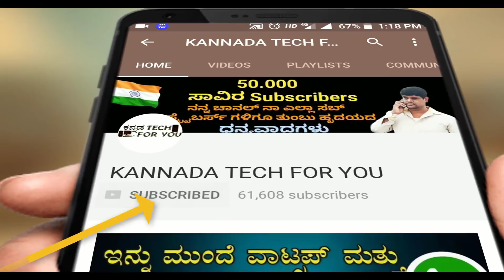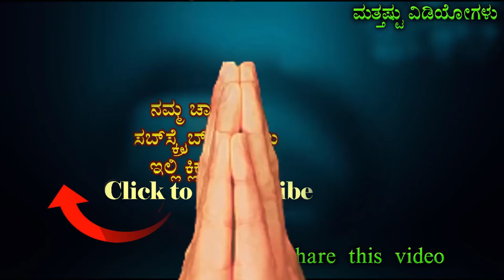ನಿಮಗೆ ಜಿಯೋ ಪ್ರೀ ಡಾಟ ಯಾಕೆ ಸಿಕ್ಕಿಲ್ಲ ಗೊತ್ತಾ? jio offer data Pack To All Customers Jio TV App kannada